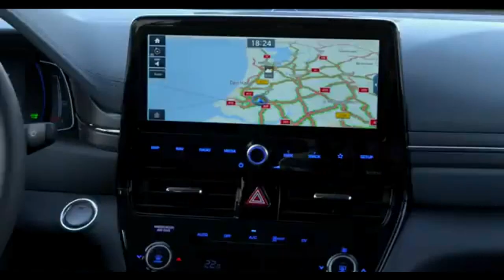HYUNDAI IONIQ HYBRID